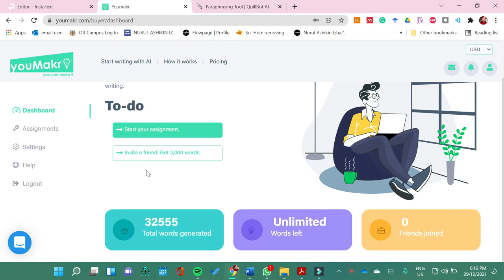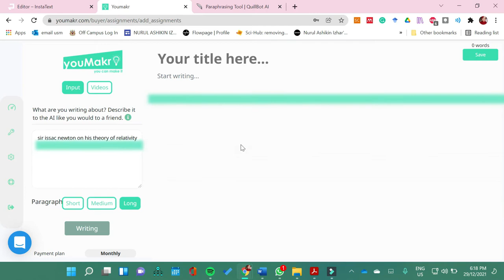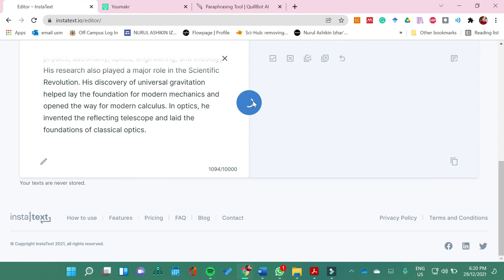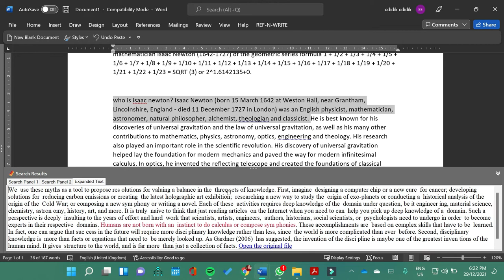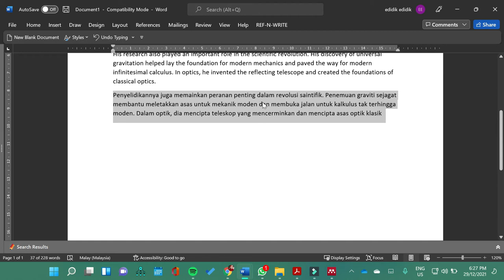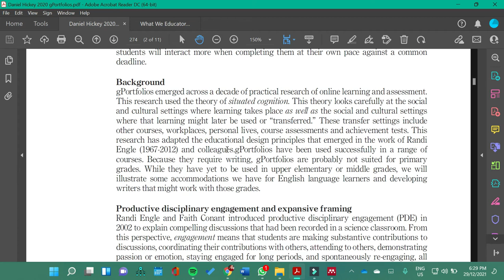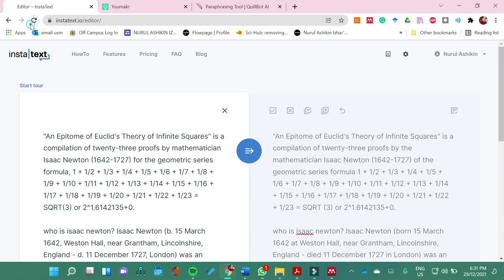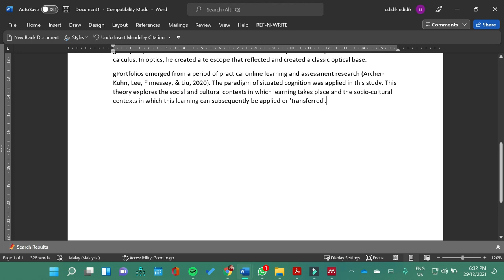How to start research writing | Bagaimana ingin menulis kajian akademik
Hi! beberapa skills yang saya gunakan untuk menulis thesis mahupun journal. Video di dalam Bahasa Melayu.
Moga bermanfaat!
Ingin dapatkan software bagi menulis thesis? Jom follow instagram Research Software Malaysia.

Why you should get your software with us?
1. Authentic license
2. Tech support
3. Remote installation (if needed)
4. Warranty provided.

We are authorized  distributor for Doctorate Support Group with more than 90k members.